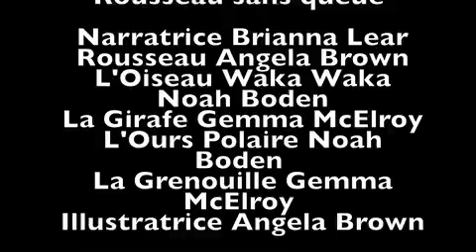Rousseau Sans Queue 2 Wi Fi